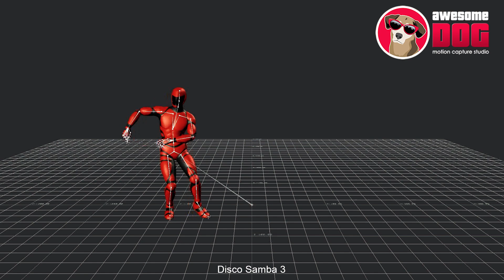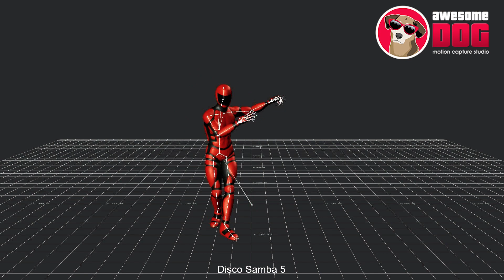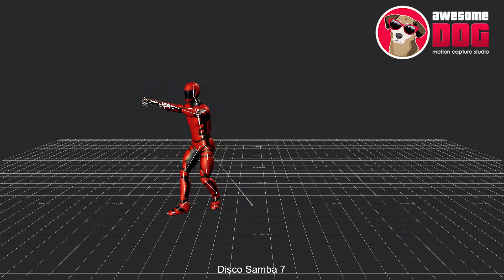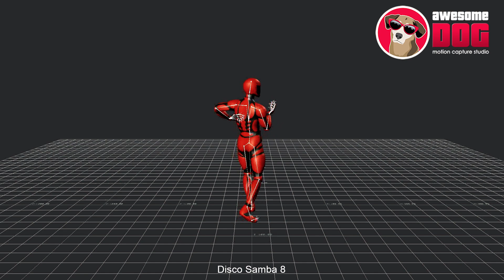Disco Samba FBX Mocap Motion Pack DEMO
This is a demo video of our 'Disco Samba Dances' mocap dance pack. This is a set of dance motions for game developers and animators. The primary format of the motions in the set is FBX  (as seen in this video). However also include are 3dMax biped versions, iclone motions and an FBX format optimized for use in Unreal Engine and Unity.